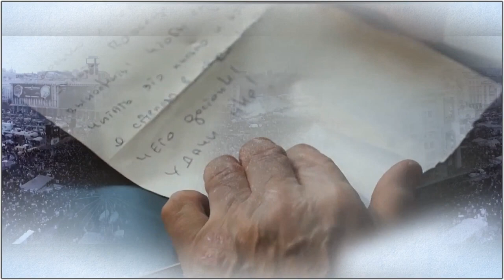"Надоело так жить..." - автор и исполнитель песни Сергей Мельков (Гвоздика).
"Надоело так жить..." - автор и исполнитель песни Сергей Мельков (Гвоздика). Автор видео ролика и монтаж - Капитан Немо(2021)
Милости прошу к моему шалашу всех, кому близки мои песни, ведь это песни на все темы нашей не простой жизни... На этом канале вы познакомитесь с новыми песнями, которые еще не опубликованы, а также песнями, которые уже давно живут на просторах интернета, увидите видео ролики на мои песни, которые уже сделаны или только появились на ютубе.
Слушайте сами и делитесь песнями и видео, которые Вам пришлись по душе, подписывайтесь на канал и приглашайте друзей послушать и посмотреть новинки, оставляйте свои комментарии... Надеюсь, что Ваши добрые отзывы и отклики помогут мне и в дальнейшем творчестве... Всем мира и добра.